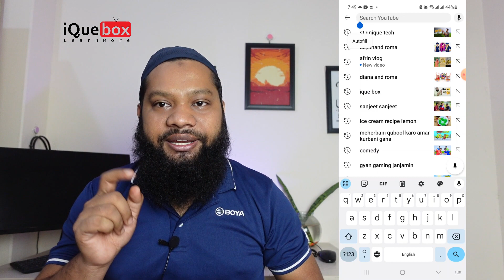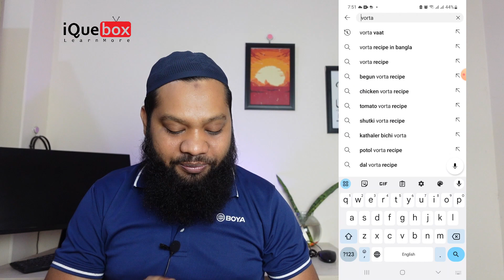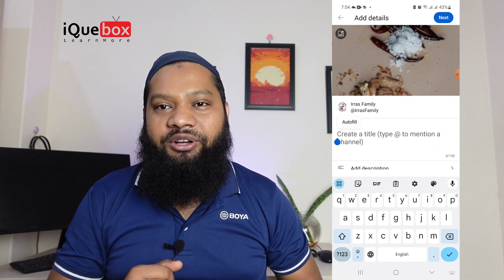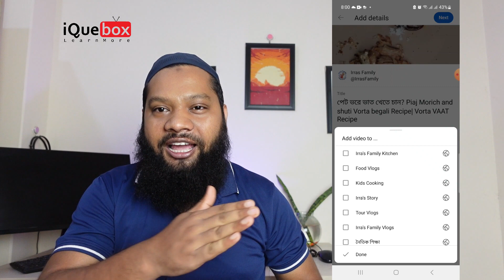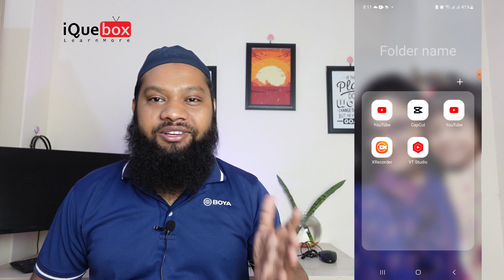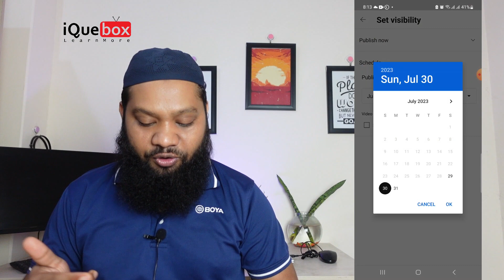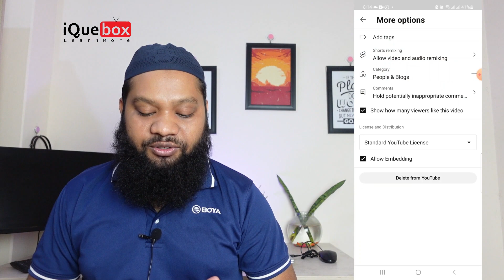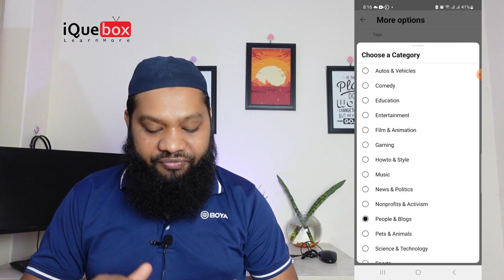মোবাইল দিয়ে ইউটিউবে ভিডিও আপলোড যে ভুল হয় ? How to upload youtube video using phone | YT Studio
আপনি জানেন কি মোবাইল দিয়ে ইউটিউবে কিভাবে ভিডিও আপলোড করতে হয়? How to upload youtube video using smartphone: YT Studio Apps

Are you eager to succeed on YouTube with your mobile uploads and using YT studio apps? This is the ultimate guide you've been searching for! In this comprehensive video, we'll walk you through the process of achieving YouTube greatness using your mobile device and the powerful YT studio apps. From video upload to analytics, we'll cover it all. Don't miss out on the opportunity to take your YouTube journey to new heights!

What we will cover in this video: step by step

00:00 Video Guideline
00:52 How to install setup YT studio Apps?
02:36 How about analysis (keywords, title, thumbnail) before uploading the video?
07:57 How to upload videos on YouTube using mobile?
15:25 How to edit videos and change thumbnails using YT studio Apps?
20:57 YT studio Apps Full analytics and reports?
22:40 YouTube Success Tips?
25:00 Greetings from iQue Box

ওয়েবসাইট সম্পর্কিত যে কোন পরিষেবা
কল করুন: +৮৮০ ১৫১৫ ২০৯৩৮৯